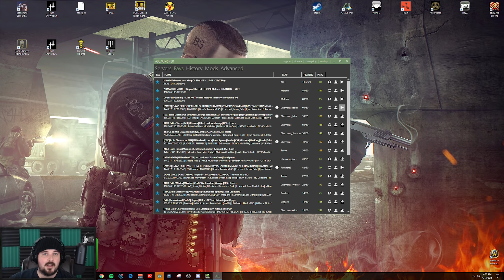Rampage - Dayz Arma 3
Sweeping the whole south side of Chernarus in 1 life. Had loads of fun , hope you guys enjoy!

Find the AWG cherno redux server in the launcher and click play.

The launcher will download the required mods, once complete try to join the server again and enjoy.